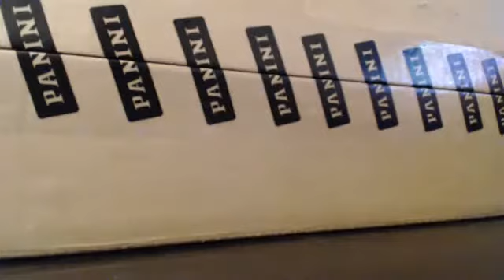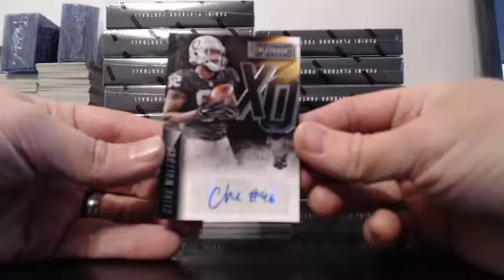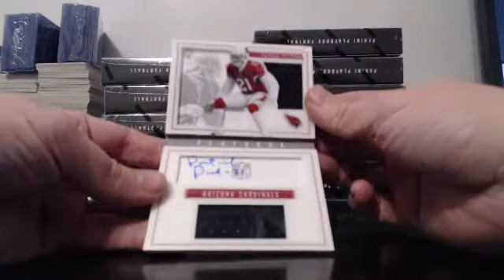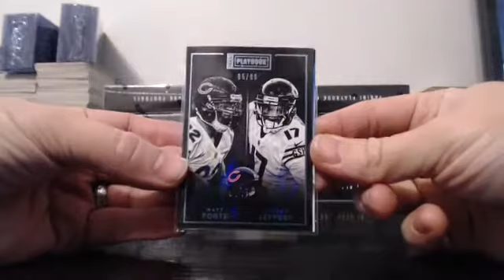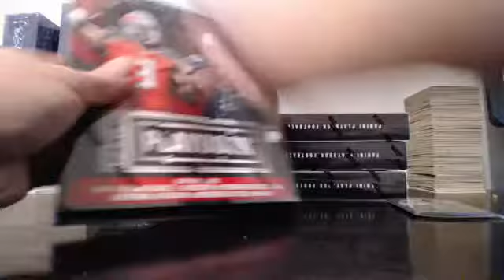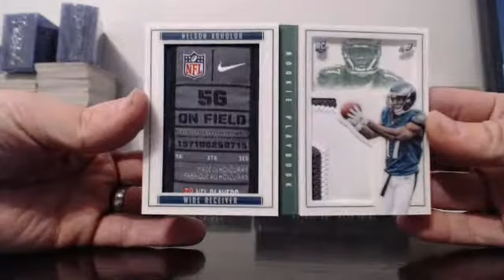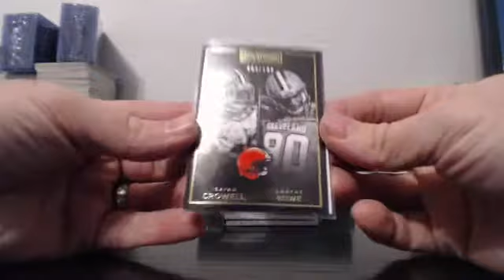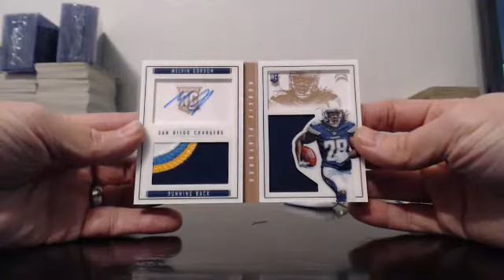2015 Panini Playbook Full Case Team Break Ebay Guzman_15 12-7-15 Break #5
2015 Panini Playbook Full Case Team Break Ebay Guzman_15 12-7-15 Break #5 - Captured Live on Ustream